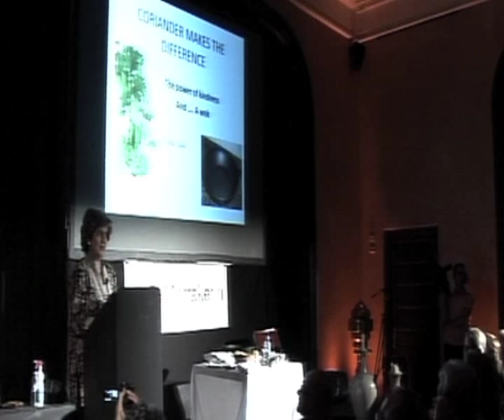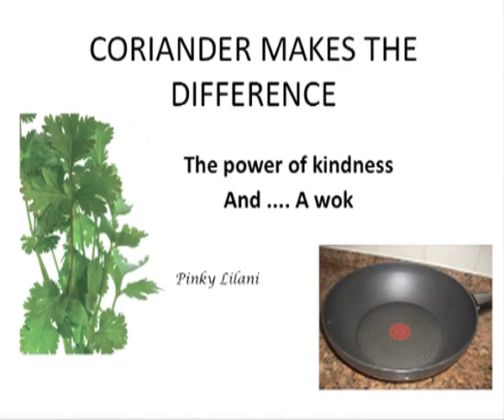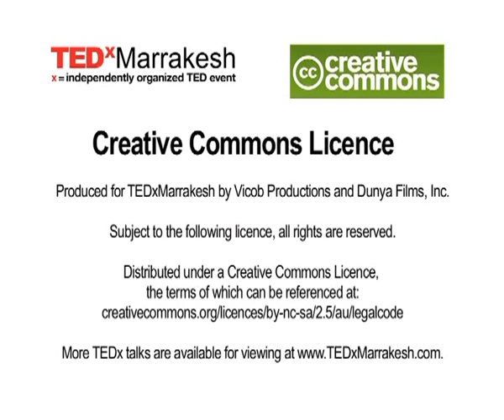TEDxMarrakesh - Pinky Lilani - Coriander Makes the Difference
Pinky Lilani OBE was born in Calcutta India and came to the UK after a whirlwind courtship of 3 weeks knowing no one and totally lacking culinary skills. She works in the differing areas of food and the empowerment of women -- bringing them together at every opportunity. Founder and Chairman of THE ASIAN WOMEN OF ACHIEVEMENT AWARDS, THE WOMEN OF THE FUTURE AWARDS, THE AMBASSADORS PROGRAMME and THE GLOBAL EMPOWERMENT AWARD. A firm believer in the importance of interfaith dialogue she is cofounder of the WOMENS INTERFAITH NETWORK. A Food guru she has advised supermarkets, written cook books and runs motivating and team building days for major corporations based around Indian food. She is Patron of several charities and was named as one of the 100 most entrepreneurial women in the UK as well as being on the 30 most powerful Muslim women's list.